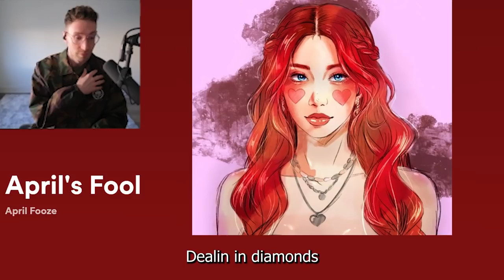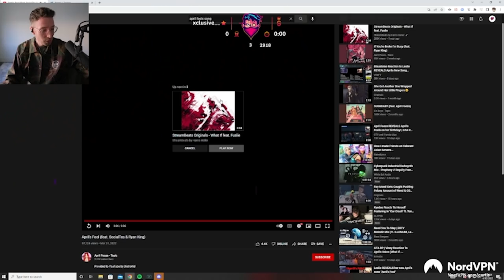CURTISRYAN REACTS to APRILS FOOL by April Fooze